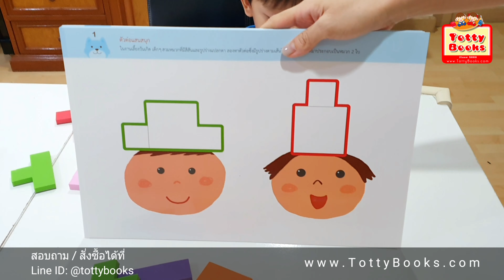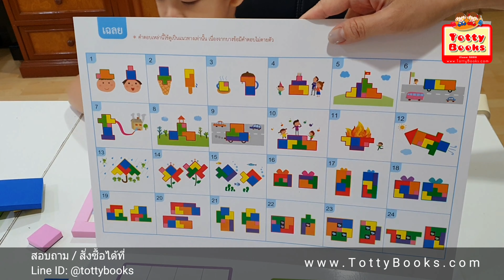เกมพัฒนาสมองสอนเรื่องรูปทรง มิติสัมพันธ์ Brain Exercise Tangram [Totty Books and Toys EP. 31]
เกมพัฒนาสมองสอนเรื่องรูปทรง มิติสัมพันธ์ ปูพื้นฐานสำหรับคณิตศาสตร์และโค้ดดิ้ง

ชิ้นโฟมแม่เหล็กขนาดใหญ่ หนาจับถนัดมือ แบบฝึกหัดได้ถูกออกแบบโดยผู้เชี่ยวชาญทางด้านพัฒนาการเด็กจากประเทศไต้หวัน

ในชุดประกอบด้วย

* กระดานโจทย์ขนาดใหญ่ 24 หน้า (12 ใบ ภาพหน้าและหลัง)

* กระดานแม่เหล็ก

* โฟมแม่เหล็กหลากสี รูปทรงต่างๆ

สอนตรรกะ ฝึกแก้ปัญหา เสริม EF ความพยายาม ฝึกการประสานงานระหว่างตาและมือ และเสริมสมาธิได้อย่างดีเยี่ยม

กล่องขนาด 43 x 33 x 3 cm

ราคา 1290 บาท / ชุด

หรือชมสินค้าทั้งหมดได้ที่